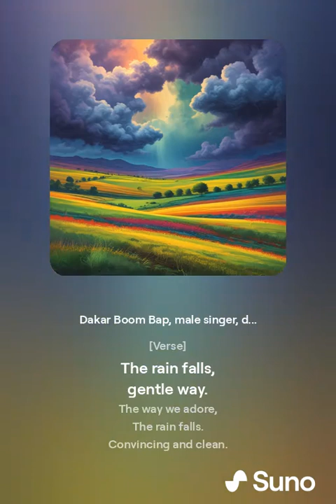Rain Comes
The sky opens up,
and the rain here rain comes.
The fields drink,
deep and drink rain.

The rain falls,
gentle way.
The way we adore,
The rain falls.
Convincing and clean.

Dilightgently,
pattle and swish
(diddle diddle deeshhhhh).

Rainy season we-
Await you.
Rainy season we-
Offer you a blessed welcome.

Raindrops fall,
Clouds heavy and in dark black.
Be gentle, guarantee, be gentle guarantee, our gentle rain!